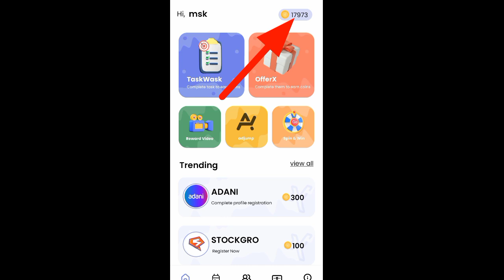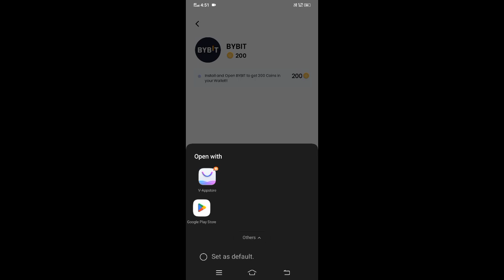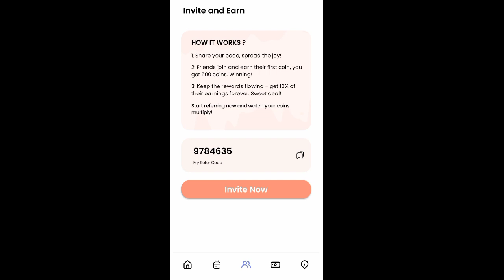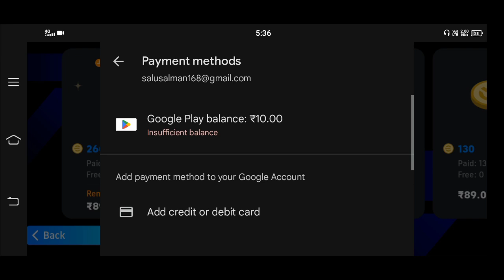How to get free club coins in efootball 2024 mobile | coins trick | Google play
How to get free club coins in efootball 2024 mobile | how to get coins

3 play lists